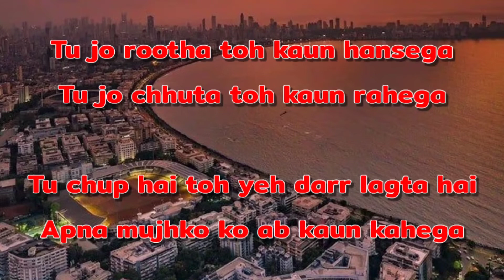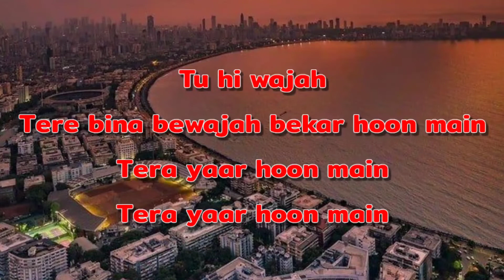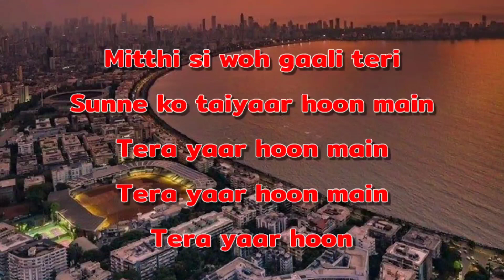Tera Yaar Hoo Main Karaoke | New Karaoke Video | Karaoke Lyrics | AFMC